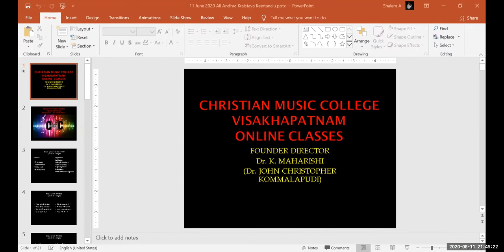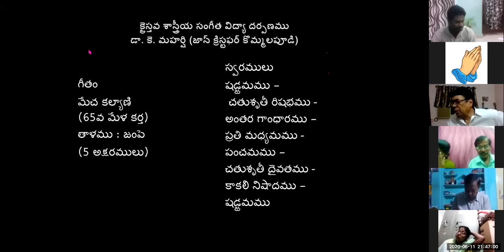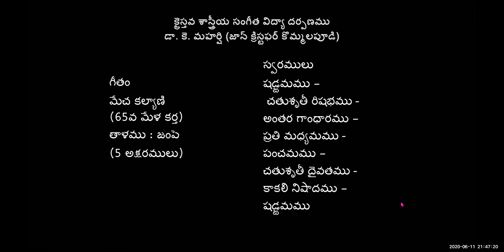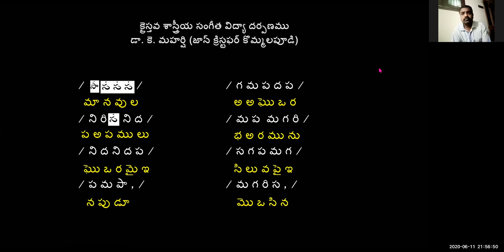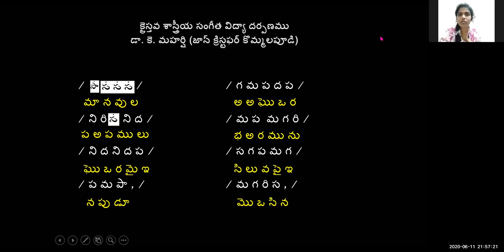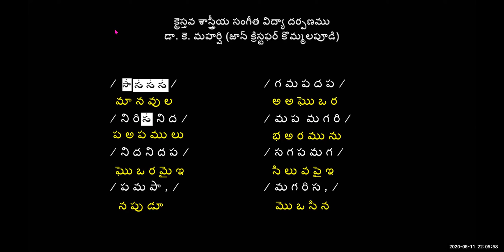11-06-2020 Dr. K. Maharishi's Christian Melodies - Christian Music College -58th Online Music Class